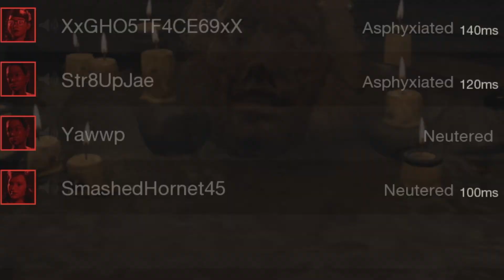FRIDAY THE 13TH THE GAME (FUNNY MOMENTS!!!!) - OF COURSE THE KILLER WOULD BE THE TRUMP SUPPORTER!!!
Hit me up on Snapchat to see what I'm doing behind making videos!!! Snapchat: burr-ito